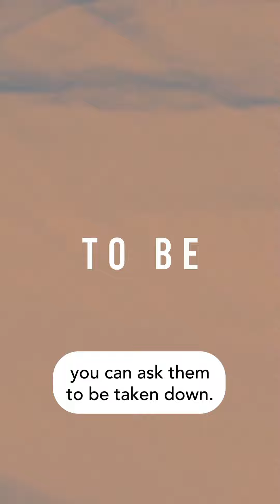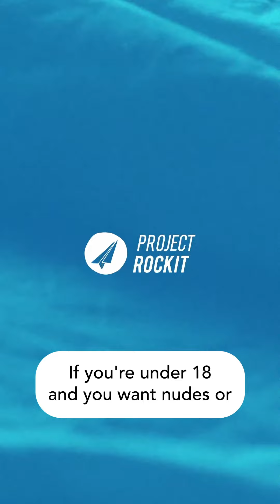Intimate Images aren't just noods 👀 Intimate Images Unwrapped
‘Intimate images’ are considered as ‘nudes’ by many, but actually it can be any piece of media of an intimate nature - like a vulnerable text message or an video of someone in an intimate setting.

Our new series, Intimate Images Unwrapped (supported by Meta) elevates the lived experiences of 12 everyday young people aged 13 to 19 to take a look at online intimacy, victim-blaming, unpacking the pressure and so much more.

In this episode, we unpack what exactly an ‘Intimate Image’ can be and why things like establishing boundaries and seeking consent is super important.

Way too many young people have faced the humiliation of having private images leaked.

It's time to change this.

By supporting healthy boundaries, and honouring consent we CAN build healthy cultures of safety and positive connection online.

And if you’ve had nude, partially nude, or sexually explicit photos and videos leaked online and they were taken before you turned 18, head to [takeitdown.ncmec.org] by National Centre for Missing & Exploited Children to get them removed.